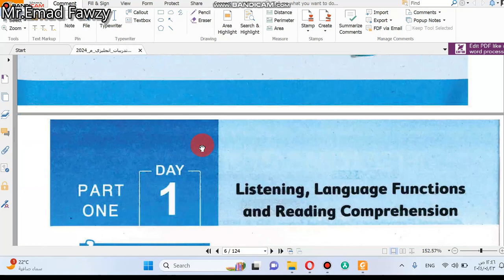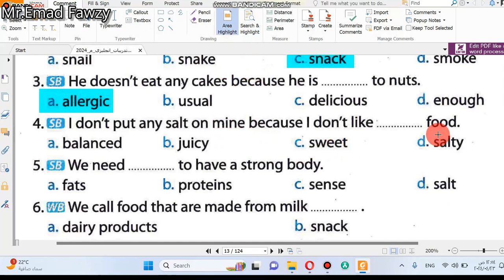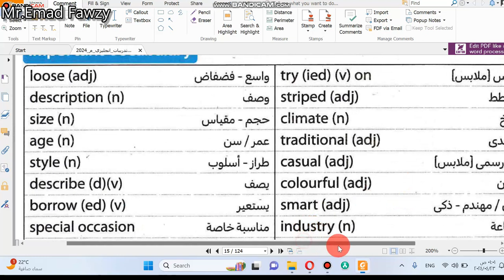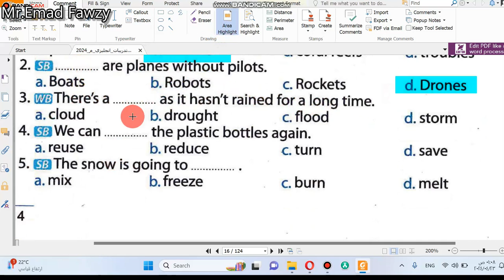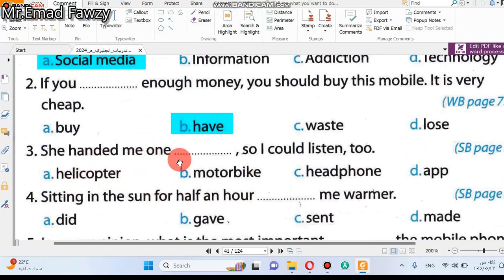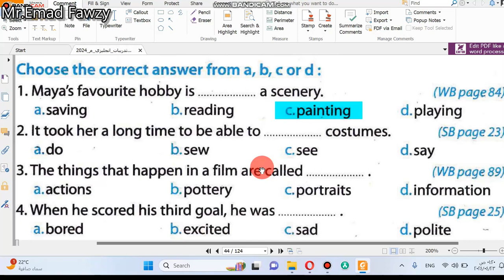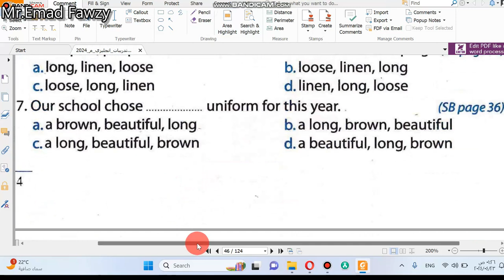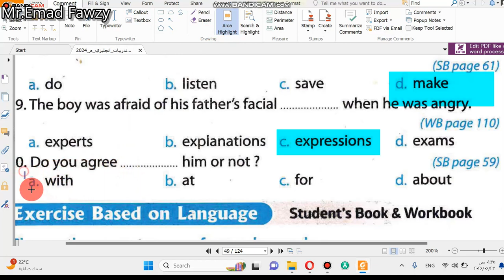New Hello prep 2 revision second term مراجعة نيو هالو الصف الثاني الاعدادي جزء اول الكلمات